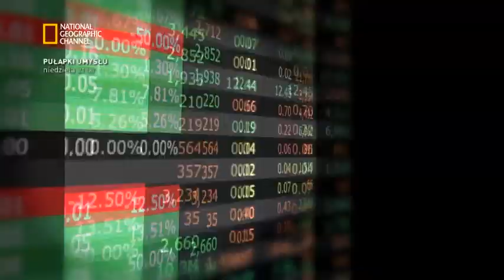Pułapki umysłu - Czego nie wiecie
Testy pokazują, jak zadziwiająco mało nasz mózg wie o mechanizmach funkcjonowania rzeczywistości.